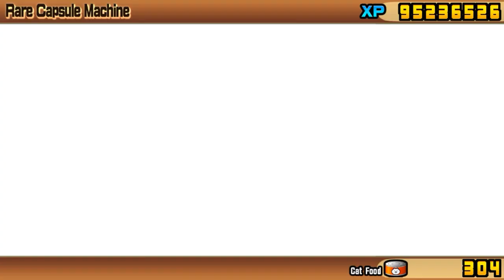The usual disappointing 17 rolls because superfest is on